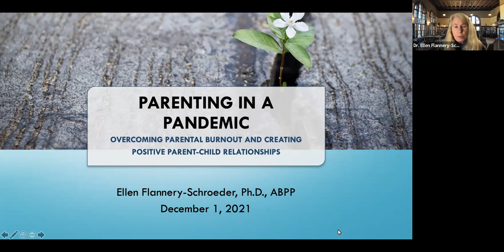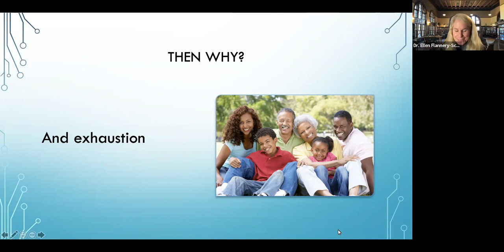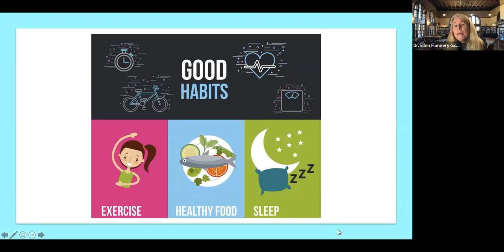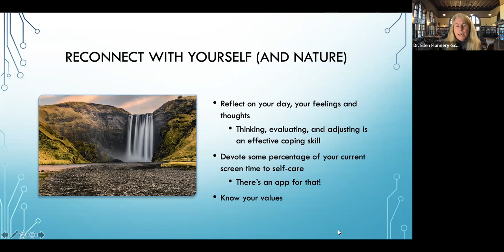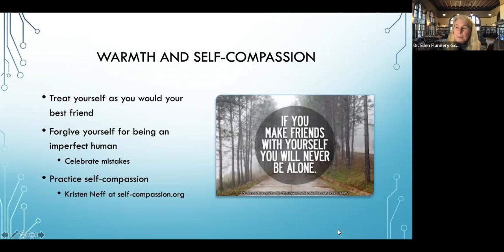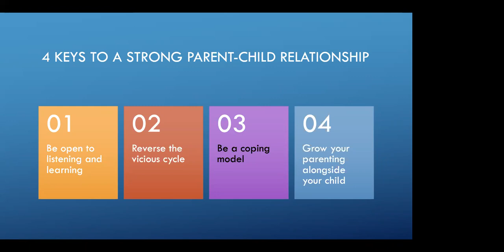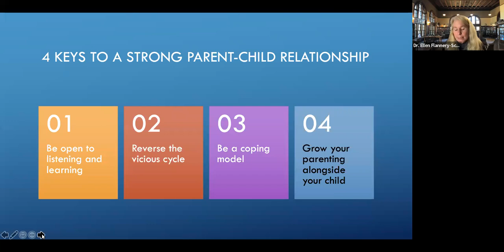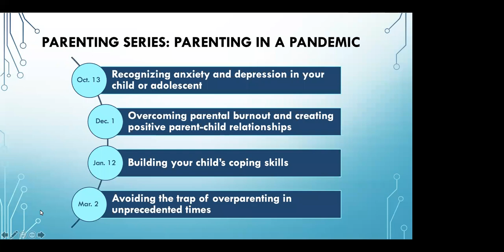Overcoming Parental Burnout and Creating Positive Parent-Child Relationships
Parents will be presented with evidence-based strategies for navigating the pressures of parenting in a pandemic. Creative and effective methods for self-care will be highlighted along with tips on how to serve as an effective role model for coping for your child. The presentation will also review parenting practices for nurturing strong and healthy parent-child relationships.